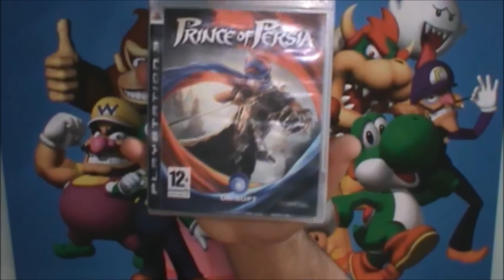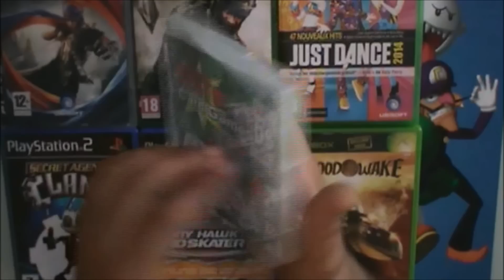Compte rendu vide grenier du 9 Aout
8 Jeux vidéo trouvés aujourd'hui